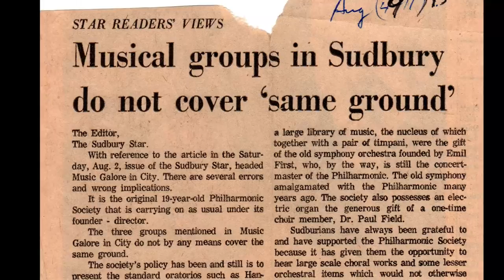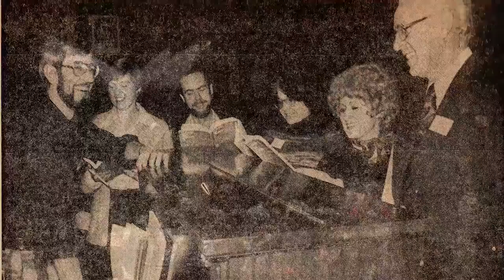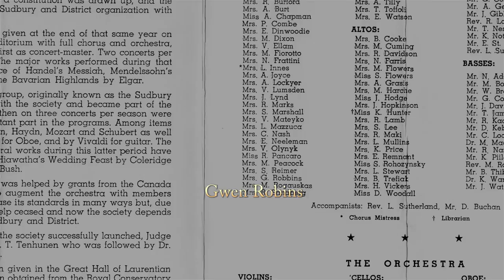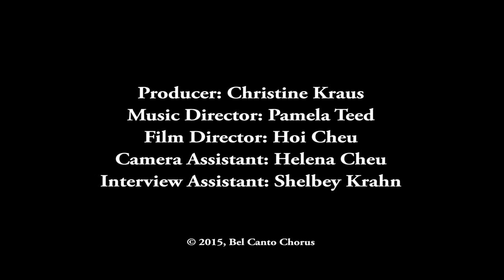Pleasing Note Do Sing: The Bel Canto Chorus (Hoi Cheu 2016)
Made for the 40th anniversary celebration of the Bel Canto Chorus (Sudbury, Ontario), this film uses the principle of choral music itself, blending voices of the choir to express the passion for singing. The title - 'Pleasing Note Do SIng' - alludes to Shakespeare's 'Sonnet 8', in which the poet uses music as a metaphor to convince a lover that a company in sweet harmony is happier than a well-tuned but lonely voice.

Film director, Hoi Cheu; producer, Christine Kraus; music director, Pamela Teed.